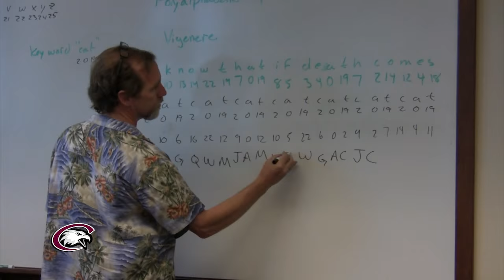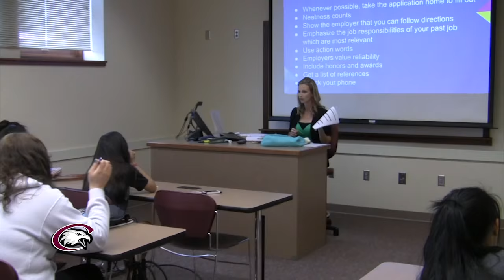Upward Bound 2015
Travis Hencey, art instructor for Upward Bound at Chadron State College, talks about the program and its goals for students.

Director: Daniel Binkard
Editor: William McLaughlin
Videography: William McLaughlin
Special Thanks: Travis Hencey